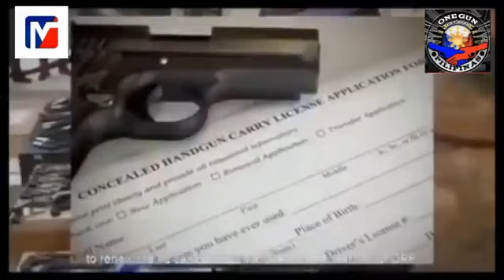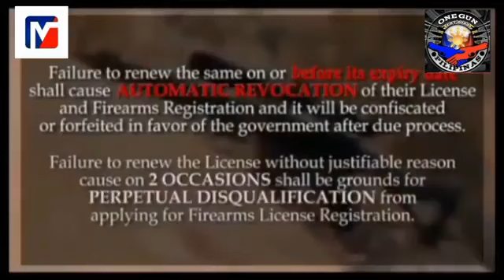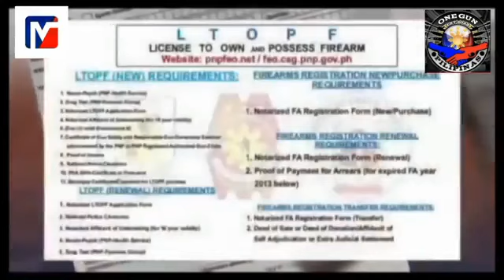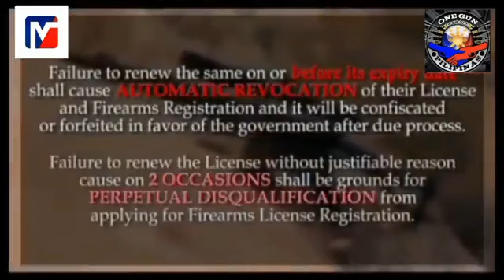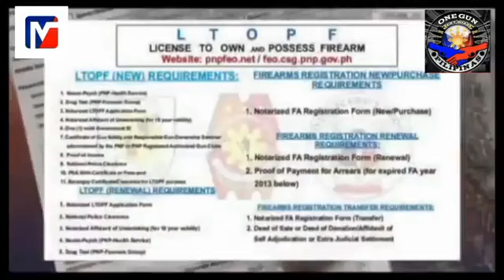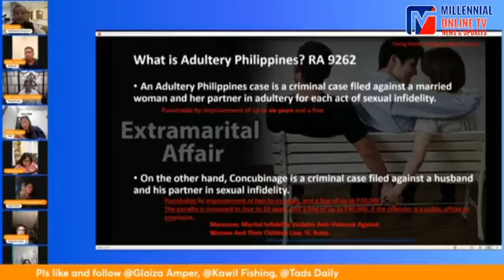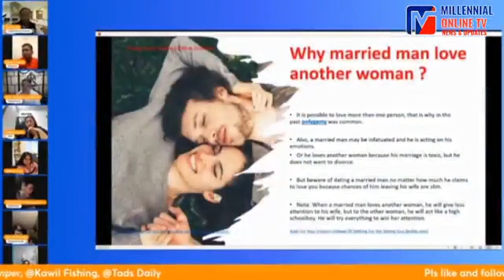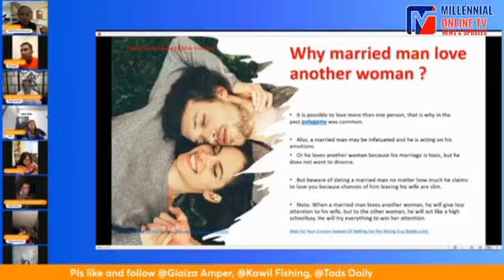Jan.10, 2024(Wed.)T.R.O.P.A. ni ROCEL LOPEZ:PagAsa Report/Lalakeng nahumaling sa iba-Part 2